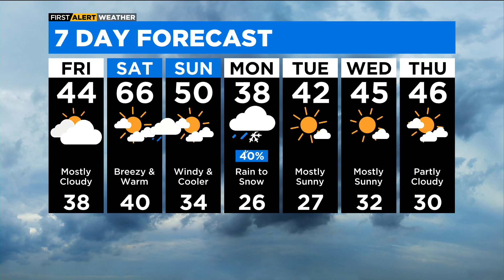Warmest Day Of The Year Coming Saturday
CBS 2 Chief Meteorologist Albert Ramon has the latest forecast.